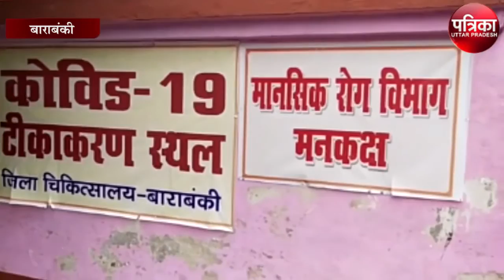जनपद के कोने-कोने से आ रहे लोगों को वैक्सीन न लगने से हो रही निराशा | Vaccine | Corona | Barabanki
जनपद के कोने-कोने से आ रहे लोगों को वैक्सीन न लगने से हो रही निराशा